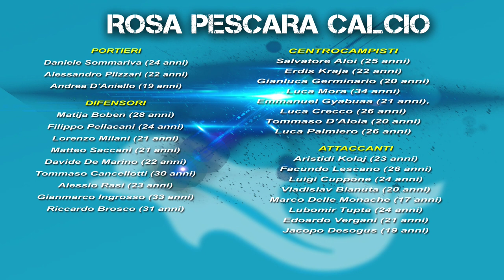Pescara-Avellino: ecco le ultime, Chiarella al Catania